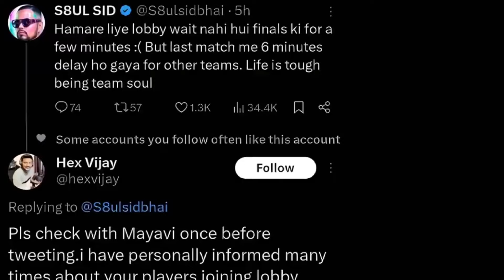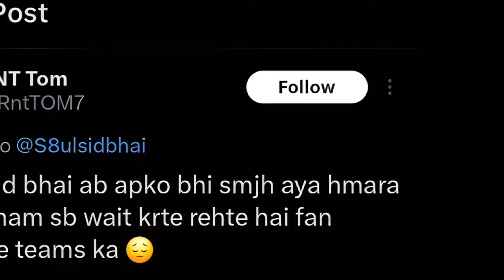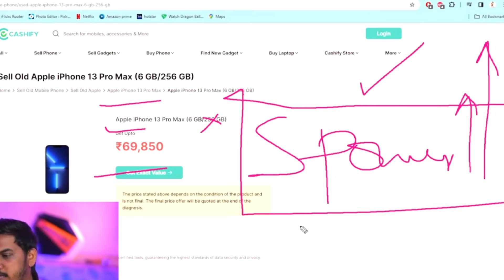Iflicks On Neyoo Leaving Godlike✅ Skyesport Reply SID Tweet🫡 SouL Target Tx😳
FOLLOW ME ON LONDO

This channel does not promote any violation and sexual content.